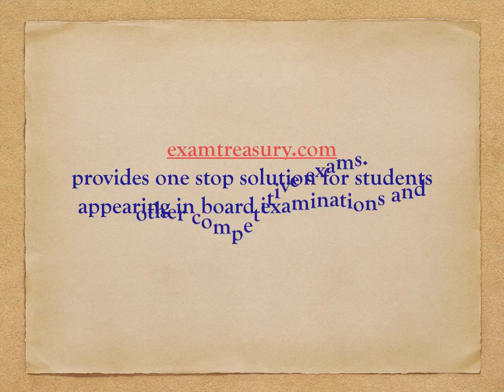examtreasury introductory slide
examtreasury.com is an online preparation website useful for students appearing in CBSE Board exams, NDA, CDS and NET Exams